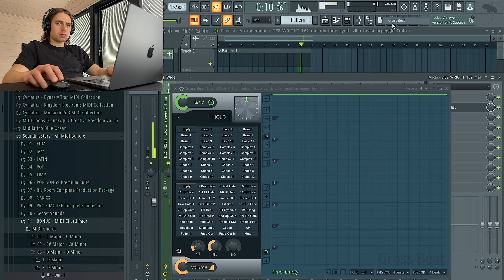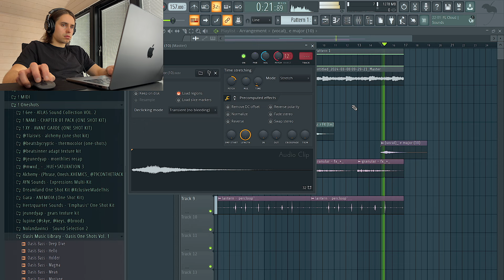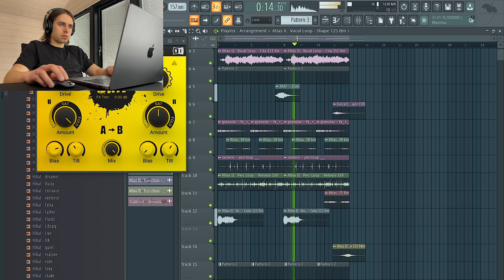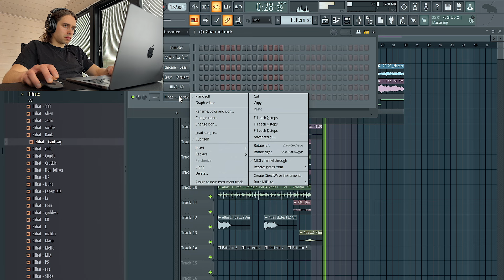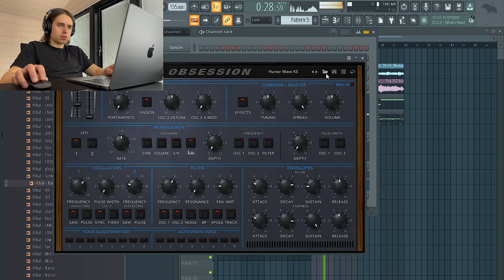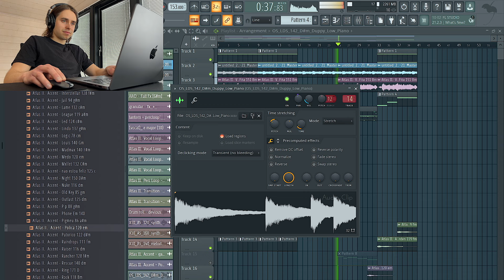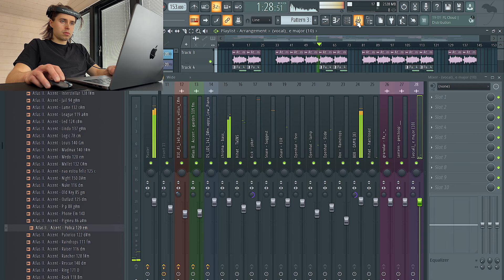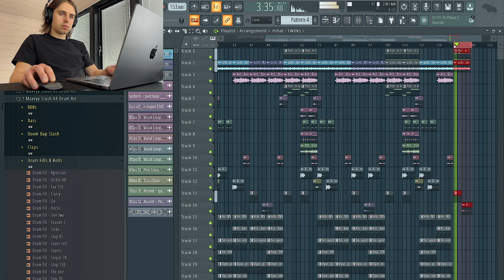Making a Beat for Travis Scott | FL Studio Cookup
This is me making a Travis Scott type beat in FL Studio. I started making this beat around a Dez Wright loop I found on Splice. I used various different one-shot kits to create this beat and tried adding a lead with my new MIDI keyboard! I have the Arturia KeyLab Essential 49 Mk3. I'm excited to start using it more in future videos once I get a proper stand for it lol. The drums for this beat came from my stash of drum kits, which are linked below.

00:00 Assembling the melody
12:07 Adding the drums
21:52 Arrangement
25:52 Mixing with monitors
28:06 Final listen & changes